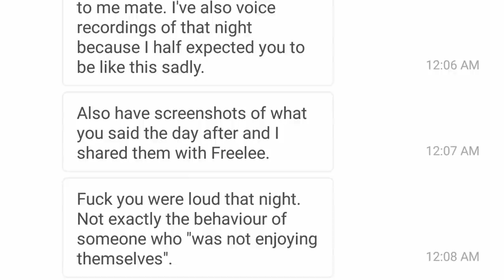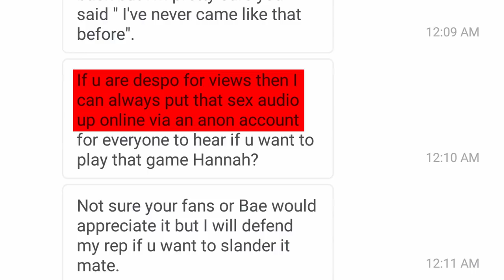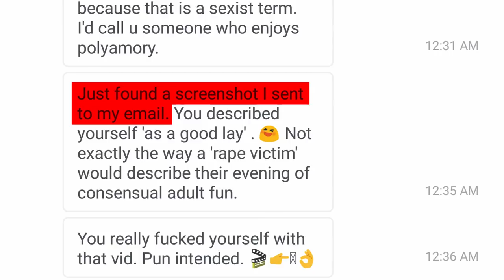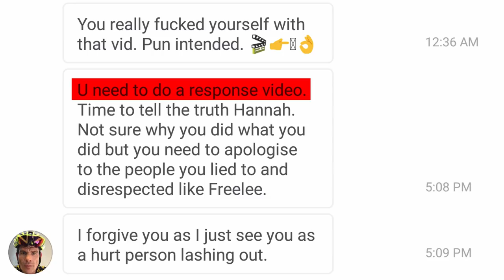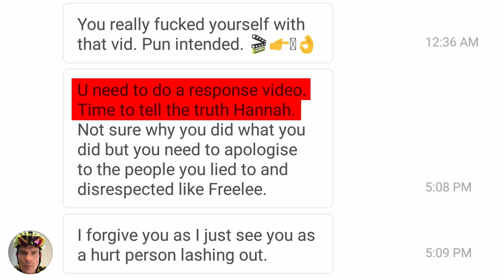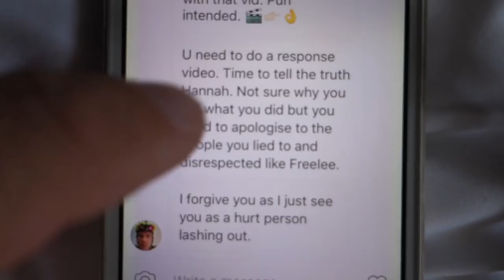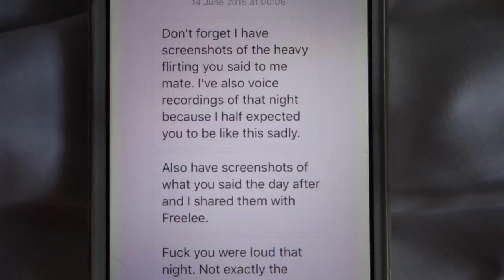How I KNOW that Harley Johnstone is a RAPIST